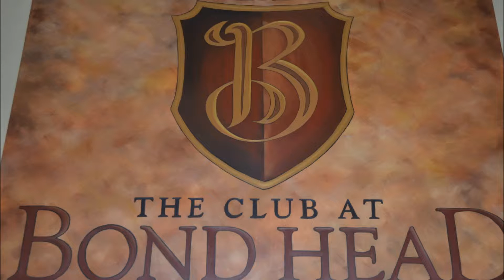ClubLink Tournament of Champions - 2013